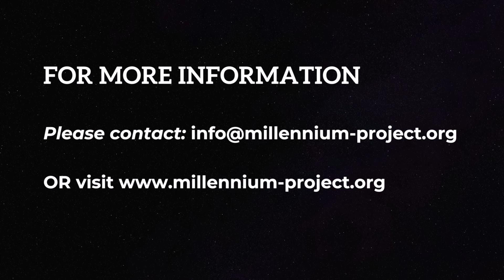Transition from Narrow to General Artificial Intelligence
Jerome C. Glenn, Founder and CEO of The Millennium Project, explains why we need to study the transition from NARROW to GENERAL Artificial Intelligence now in order to get the initial conditions right in this short video made by The Millennium Project.